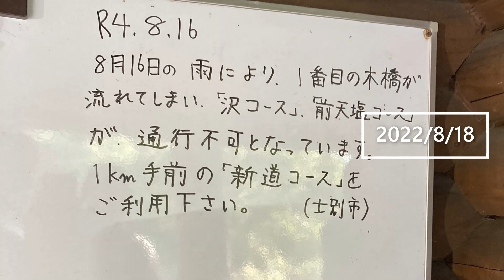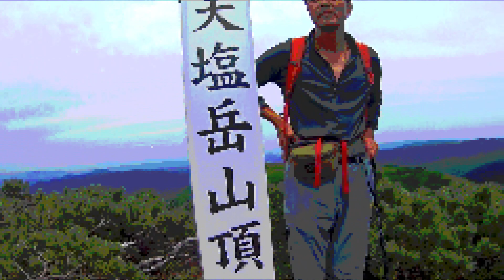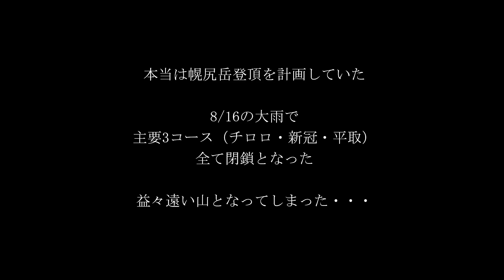ワケ有りリベンジ天塩岳:2022/8/18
（先にアップした動画は「天塩岳」なのに「手塩岳」と誤って表記しておりアップ取り消し）
ホントはチロロ林道経由で幌尻岳へ向かう予定であったが、8/16の大雨で主要ルートが通行止めとなってしまった。
急遽、Yさんが未登頂である手塩岳へ計画変更。そう言えば、ワタシも数年前に手塩岳へ来たが、台風の影響で前手塩岳から引き返したのでピーク登頂していなかったっけ！！

残念ながらココも旧道コースは立ち入り禁止となっており、新道コースのピストンとなった。しかし、歩き甲斐のある傾斜、気持ちいい稜線歩きで、あっという間だった。
下山時には、折角楽しみにしていた本命の山へ行けなかった悔しさと、いつもの「帰りたくない病」発症し、思い足取りで帰札した。